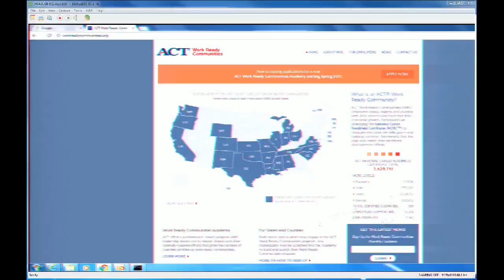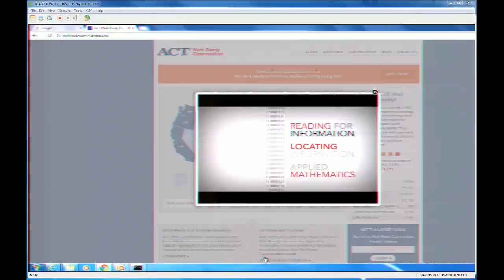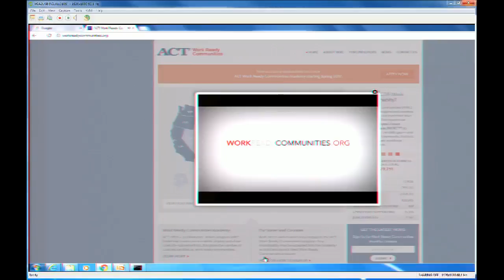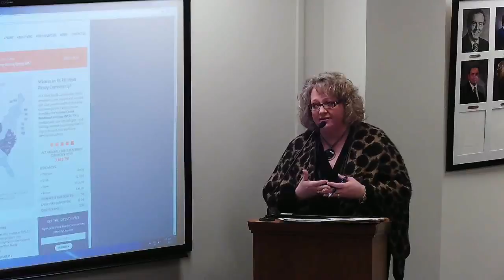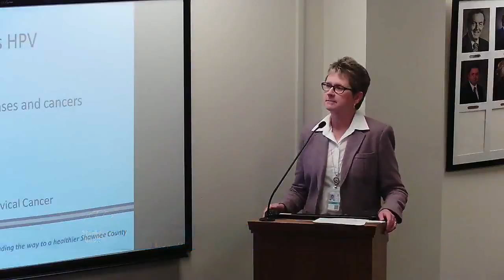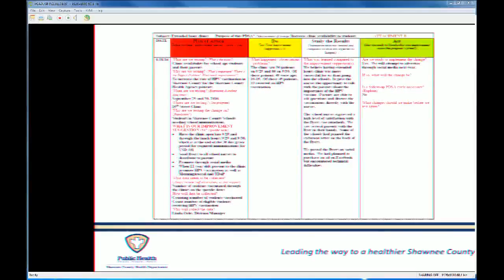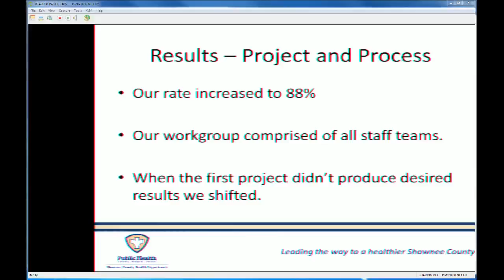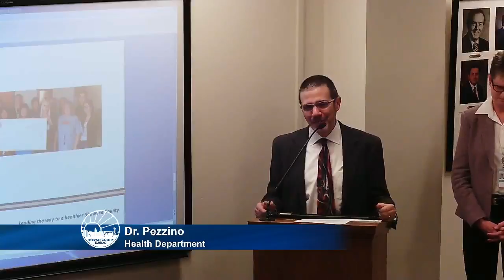Shawnee County Kansas Commission Meeting 2017/02/02